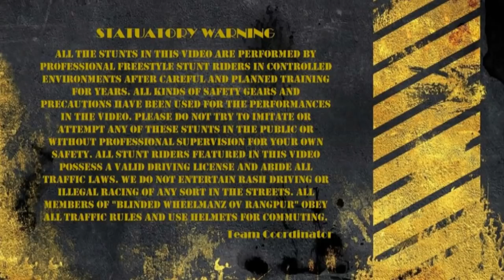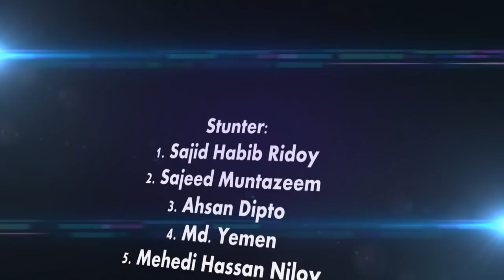Official video 2 - Blinded Wheelmanz Ov Rangpur (BWR)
This is our second Official Video
Hope you will like it. We will release it on every year.
Pray for us for give our best.